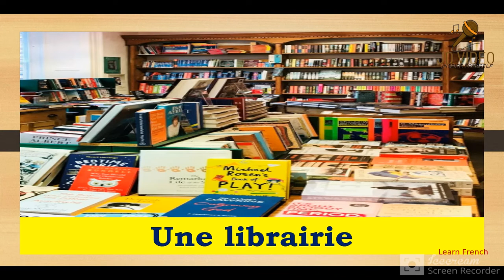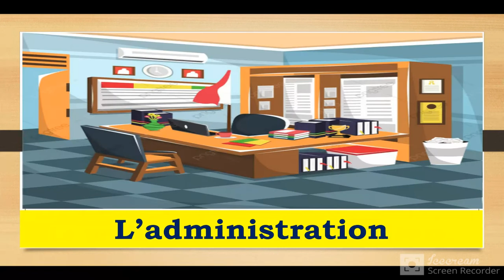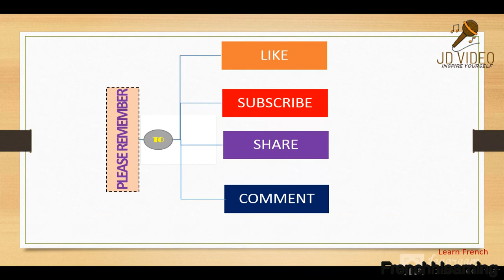À L' ecole ll At School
at school , à l'école